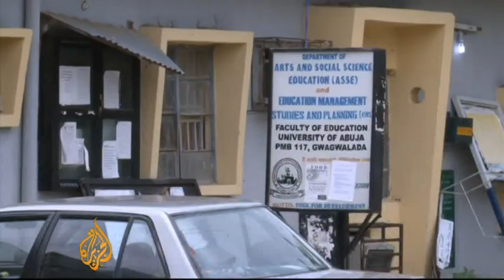Nigerian universities paralysed by strikes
Thousands of university students in Nigeria may not be able to graduate this year.

Academics at more than 60 universities are on strike, as lecturers say the government has failed to implement a deal worth $9.3bn that was agreed in 2009.

Al Jazeera's Yvonne Ndege reports from Abuja.